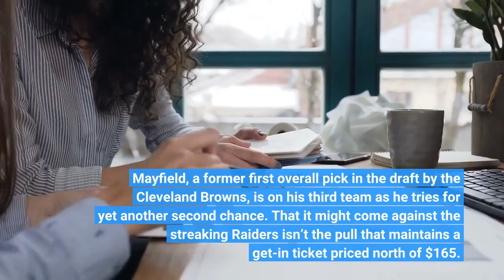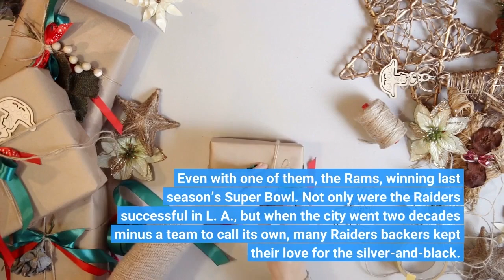The Los Angeles Rams Have A New Quarterback But It’s The Good Old Raiders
The Los Angeles Rams (3-8) are dreadful, all but out of the playoff picture and they have some of their biggest stars idle with injuries. They do have a fresh quarterback in Baker Mayfield, so that’s why the secondary ticket market for Thursday’s game against the Las Vegas Raiders (5-7) at SoFi Stadium remains strong. It is true that Mayfield could go tonight if John Wolford (neck) isn’t fit, unable to fill the role as the replacement for Matthew Stafford (concussion). If Wolford is compromised, the Rams are going to turn to Mayfield despite him being able to study L. A. coach Sean McVay’s complex offense for about two days after being released from the Carolina Panthers. The Rams are wagering little on Mayfield finding his groove, assuming the $1. 35 million remaining on his contract for this season. Mayfield, a former first overall pick in the draft by the Cleveland Browns, is on his third team as he tries for yet another second chance. That it might come against the streaking Raiders isn’t the pull that maintains a get-in ticket priced north of $165. Instead it’s the Raiders being in the City of Angels that fuels the resell market. While the Rams have been in L. since 2016 and the Chargers set up shop there in 2017, an argument can still be made that the Raiders, who won a Super Bowl while in L. during the 1982 season, remain the region’s most popular pro football team. A scenario could also be presented that the Raiders are second in popularity to the University of Southern California when it comes to a football team that pays its players, but that’s another discussion. What’s clear is the L. ’s love for the Raiders hasn’t dimmed, despite the NFL allowing two teams to move into the nation’s second-biggest media market. Even with one of them, the Rams, winning last season’s Super Bowl. Not only were the Raiders successful in L. A., but when the city went two decades minus a team to call its own, many Raiders backers kept their love for the silver-and-black. A weekend morning at most Southern California airports, during the football season, illustrates the stranglehold the Raiders have on L. Flights are filled with Raiders fans crisscrossing the nation to watch their preferred squad. So with the Raiders rolling into town to face the Rams, tickets are priced according. Consider Sunday night’s game between the Chargers and Miami Dolphins, billed as the showdown between quarterbacks Justin Herbert and Tua Tagovailoa, that is also being played at Sofi. The get-in price for the contest highlighting two great young players and a pair of teams competing for a playoff berth, is half the price of the Rams-Raiders game. Just win baby has long been the Raiders’ creed. When it comes to them playing in L. A., the area’s ticket brokers are winners, too.